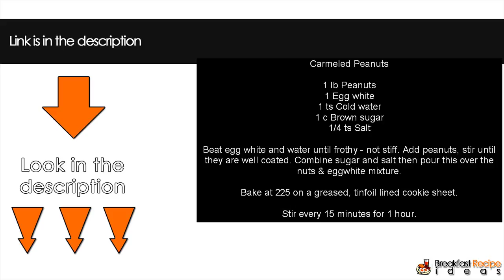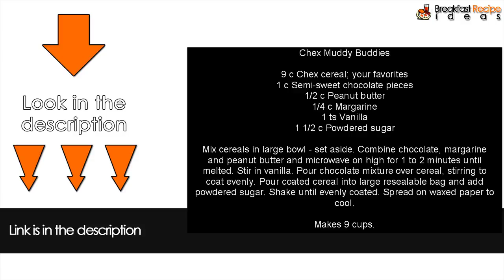Carmeled Peanuts Recipe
See tons more simple and fun children's and toddlers recipes

As always, thank you so much for viewing this video.  We have reviews of products, free recipes and new recipes, and so much more.  (We also have free eBooks)